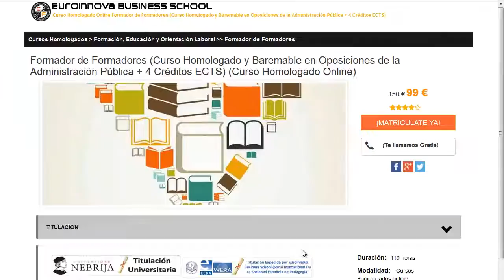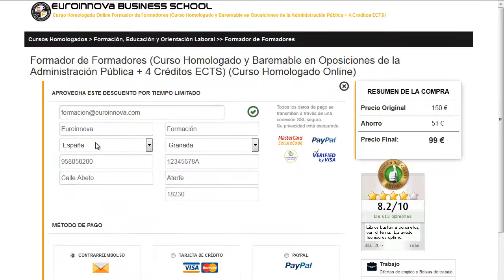veterinarios en linea gratis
veterinarios en linea gratis. apúntate a los mejores veterinarios en linea gratis en Euroinnova Formación. Con nosotros tendrás los mejores descuentos .Toda nuestra formación en veterinarios en linea gratis los podrás hacer a distancia.

Tan solo deberás de visitar nuestra web buscar tu curso, master o postgrado y matricularte en el aquí podrás buscar tu master o curso

En euroinnova.edu.es te brinda la más actual formación en veterinarios en linea gratis. No te lo pienses más y visítanos, con la ayuda de nuestro buscador hallarás a todos los cursos de veterinarios en linea gratis.

Ofrecemos más de 10000 master y cursos gratuitos que te permitirán mejorar tu CV. Te asesoramos en todo lo que quieras conocer sobre veterinarios en linea gratis así como de precios, descuentos, dónde se estudia, estudio online, estudio a distancia.